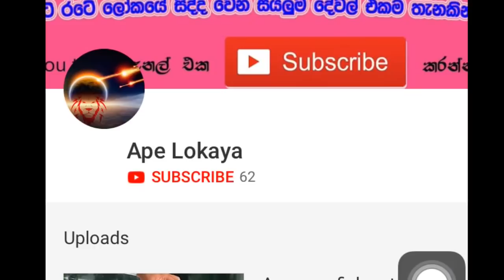Mahinda Rajapaksha All QUESTIONS answered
mahinda rajapaksha
sri lanka attrck
speak mahinda